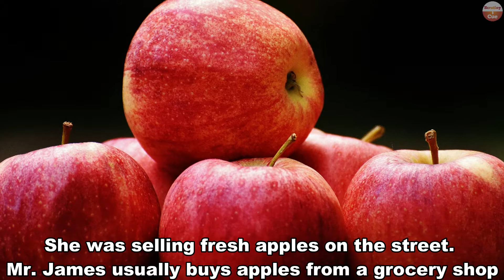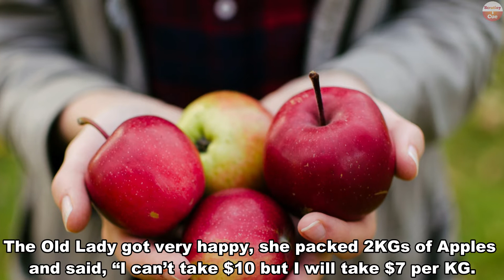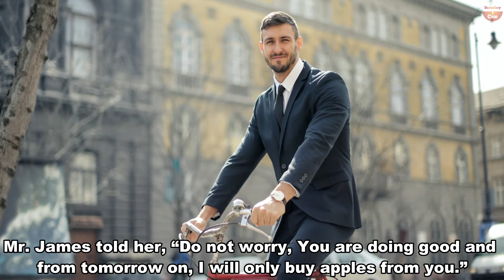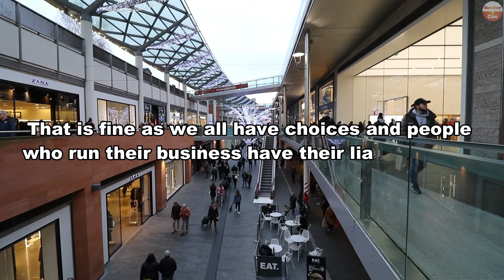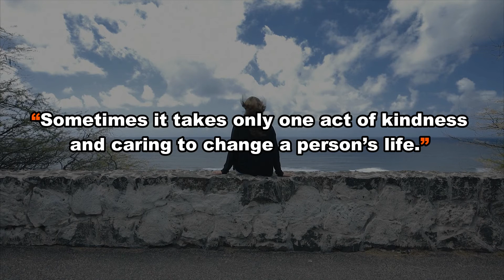Don’t Bargain | Powerful Motivational Story| Inspirational Moral Story in English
Often we choose to go in big malls or big grocery shops for a shopping. We always pay the fixed price without bargaining. That is fine as we all have choices and people who run their business have their liabilities too. However, we need to spare a moment and think that why we have no courage or reason to bargain while shopping at big shops and why we try to bargain heavily with small street vendors? Think wisely. Always be helpful and supportive to someone who works hard to earn and has a need for it. Think, what Mr. James had thought for a second and why he decided to buy from the old lady.

Best inspiring video
Improve your productivity
How to increase productivity
Best inspiring speech

We, at Scrutiny Cue Channel, strictly follow the copyright guidelines described by law and YouTube. All the footage, videos, photos and audios are used for illustrating the script and they are taken from various trusted sources labeled as Copyright Free / No Copyright / Royalty Free which doesn't compulsorily require credit be given, at the same time, Scrutiny Cue do not claim copyright ownership for the media used in this video. We thank the original creators for providing these excellent free media.